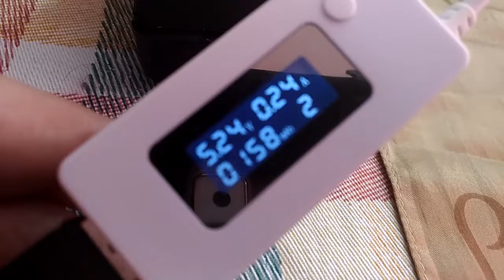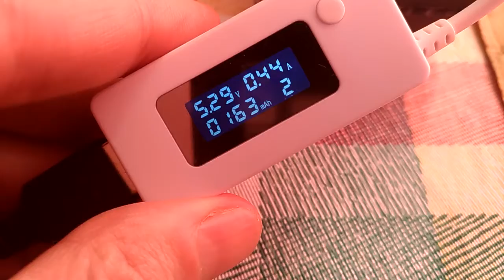Кабель плохой или хороший